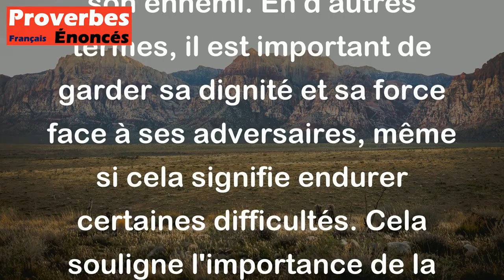Proverbe Libyen - Passe affamé devant ton ennemi, mais ne passe pas nu devant lui.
Ce proverbe libyen signifie qu'il est préférable de supporter la faim plutôt que de montrer sa vulnérabilité à son ennemi. En d'autres termes, il est important de garder sa dignité et sa force face à ses adversaires, même si cela signifie endurer certaines difficultés. Cela souligne l'importance de la fierté et de la résilience dans les situations de conflit ou de rivalité.